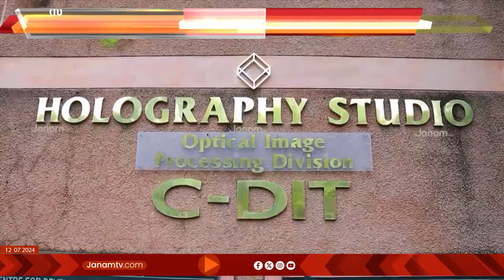സി-ഡിറ്റ് ഡയറക്ടർ ജി ജയരാജിന്‍റെ കാലാവധി വീണ്ടും നീട്ടി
സി-ഡിറ്റ് ഡയറക്ടർ ജി ജയരാജിന്‍റെ കാലാവധി വീണ്ടും നീട്ടി നൽകി. CPM നേതാവ് ടി എന്‍ സീമയുടെ ഭർത്താവാണ് ജയരാജ്. ഇത് 2-ാം തവണയാണ് ജയരാജിന് കാലാവധി നീട്ടി നൽകുന്നത്. ഇയാൾക്ക് വേണ്ടി ഡയറക്ടർ യോഗ്യത തിരുത്തിയത് മുൻപും വിവാദമായിരുന്നു.